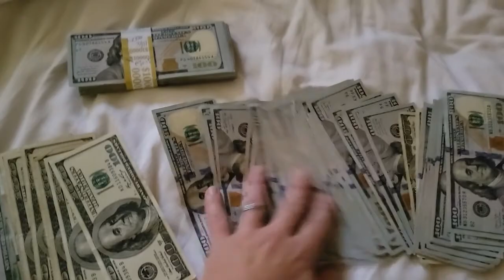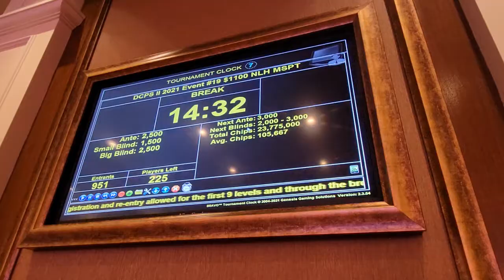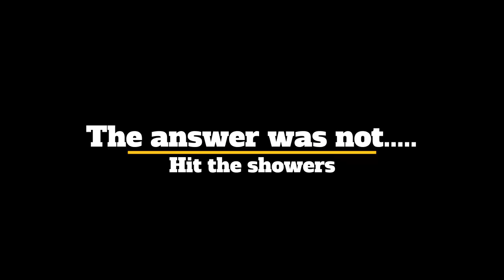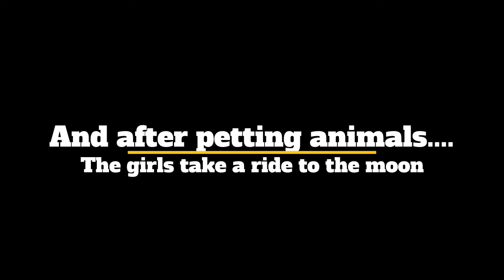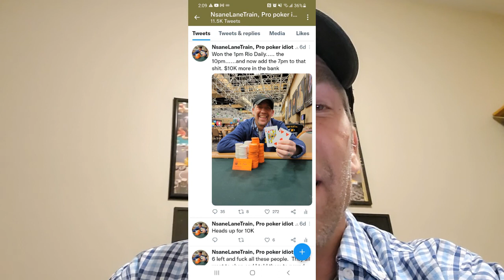Prelude to WSOP- Poker Run Primetime